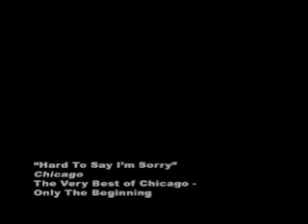SNA Chicago Style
A video done whilst hosting Sunday Night Alive.  Starring Richie Hayward.  Directed by Stephen Milne.  Edited by Deohgee Parchetta.